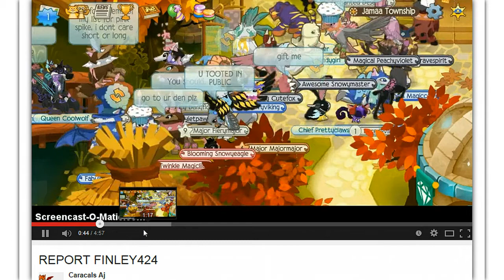Animal Jam ~ Help Me Out?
My Video Other Girl's Report Video And thank you all for taking your time and watching! I really means a lot.